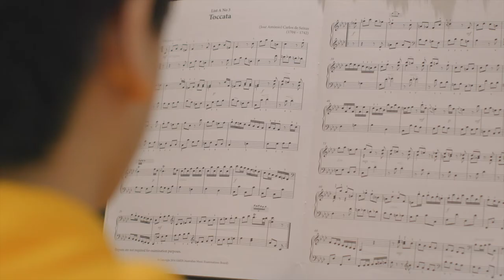Victorian Global Learning Awards 2022 - Homestay Family Commendation – Doncaster Secondary College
Meet Alvin, our Homestay Family of the Year Commendation Award winner.

The Victorian Global Learning Awards celebrate excellence and reward the outstanding academic and extracurricular achievements of international students studying at government and non-government schools.

The awards also recognise Victorian schools for promoting global learning and engagement, and acknowledge homestay families who provide high quality support for international students.